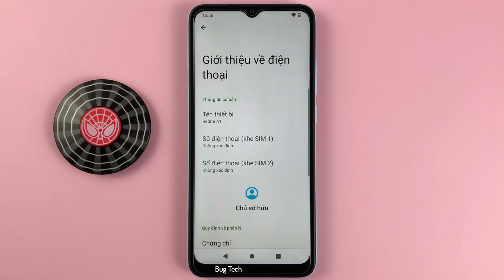Cách bật/tắt tính năng chống tin nhắn rác trên Xiaomi Redmi A1 Android 12